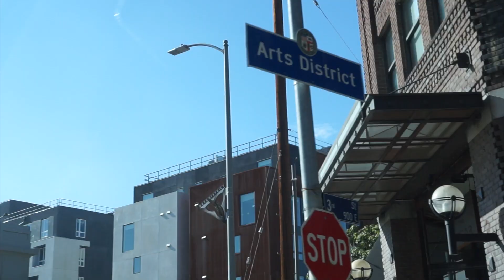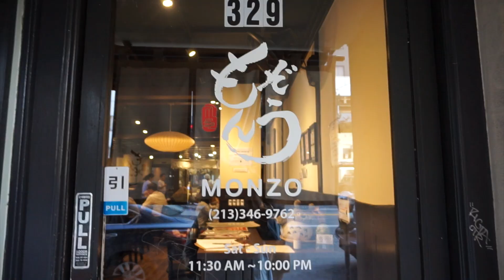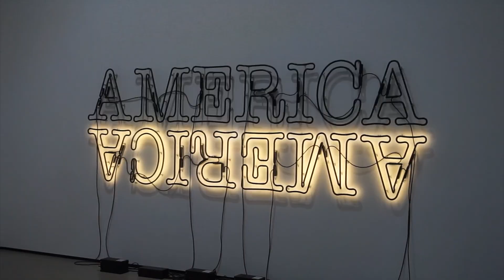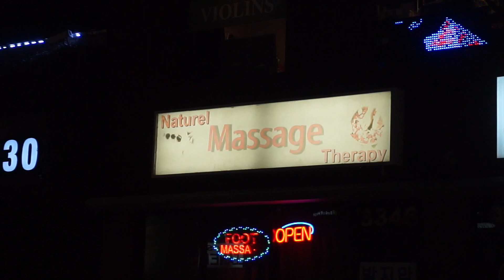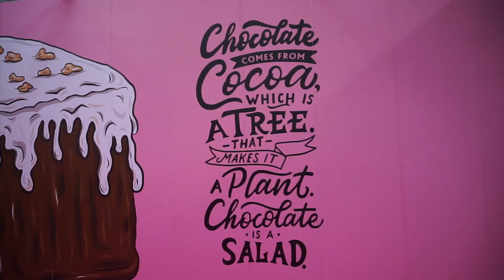SWIMMING IN THE BIGGEST CEREAL BOWL EVER - Los Angeles Vlog 2 - 5evern2dayzTV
We go museum hopping in Los Angeles and we swim in the biggest cereal bowl ever!  Watch to find out which museums we visit!